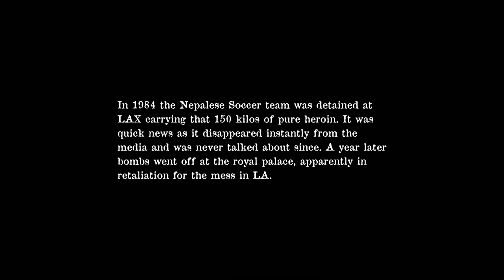the black prince of nepal 1920x1032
Posted by Filmstage International
Film Director: Ismail Jamaludin